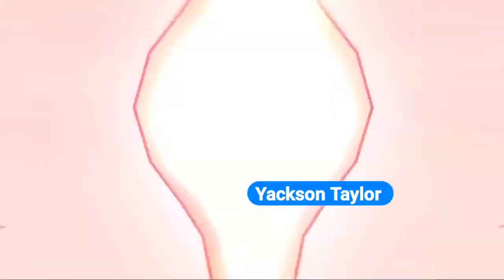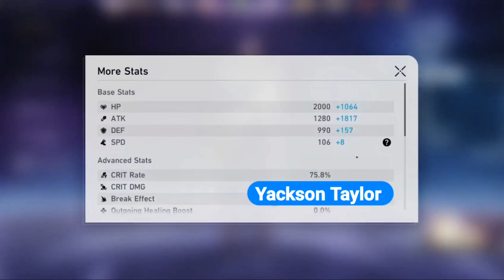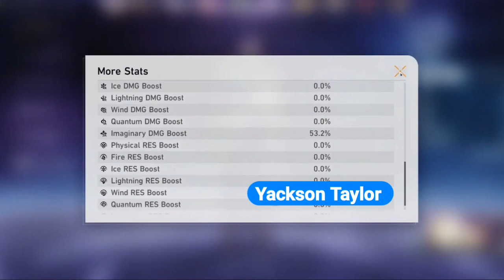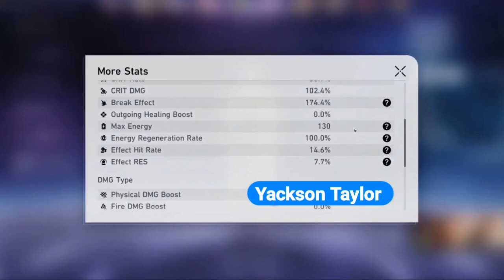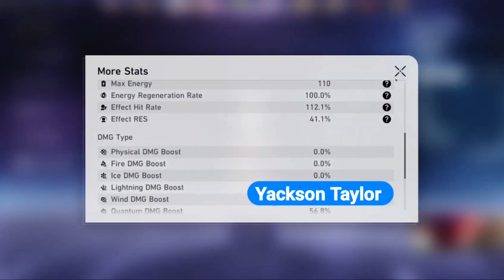Honkai Star Raíl: Despejo las Dudas Ruan Mei VS Bronya